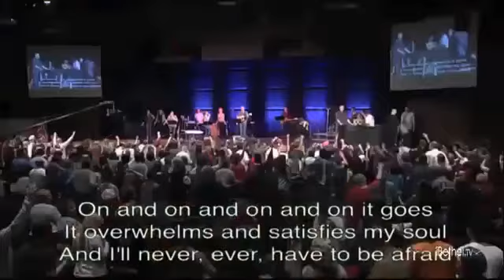One Thing Remains + Spontaneous Worship Steffany Frizzell YouTube